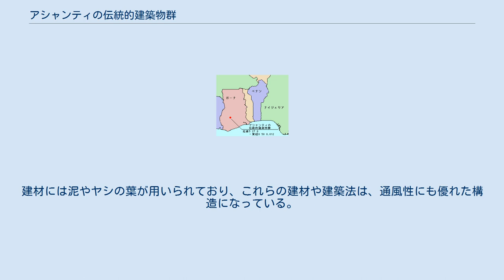アシャンティの伝統的建築物群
アシャンティの伝統的建造物群は、ガーナにあるユネスコの世界遺産（文化遺産）登録物件のひとつ。
 ガーナ第二の都市クマシ近郊のアシャンティ州内に存在する。
 アシャンティ州のクマシ近郊は、17世紀から19世紀にかけてこの地方を支配したアシャンティ王国の中心地であり、アシャンティ人の伝統文化を伝える貴重な建造物群が現存する。
そのうちの10件の神殿を含む13の建造物群が、1980年に世界遺産に登録された。
 現在に伝わるアシャンティの伝統建築は、20世紀初頭までのイギリスとの戦争のなかでオリジナルの大半が失われたため、その多くが20世紀以降に再建されたものである。
 現存するのは神殿建築がほとんどであり、その基本構造は中庭を取り囲むように建てられている。
建材には泥やヤシの葉が用いられており、これらの建材や建築法は、通風性にも優れた構造になっている。
また、アシャンティの伝統建築には、人や動物を象った美しい木彫りや泥のレリーフがあることも特徴的である。